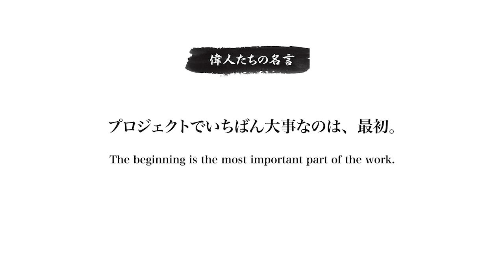人気朝番組「ZIP!」はなぜ生まれたの？(三枝孝臣) #1|| ヒットの技術 || (菅澤英司,青木意芽滋)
事業家・経営者・クリエイターに成功の秘訣をお聞きする「ヒットの技術」。
今回は、C Channel株式会社取締役CCOの三枝 孝臣さんをゲストに迎えました！

大ヒット朝番組「ZIP!」はどのようにして生まれたのか？
生みの親である三枝さんに直球質問！

三枝 孝臣（さえぐさ たかおみ）｜コンテンツプロデューサー
1966年東京生まれ。慶應義塾大学経済学部卒業。1989年日本テレビ入社。『ZIP!』『スッキリ!!』『シューイチ』を日テレの看板番組に育て上げた敏腕プロデューサー。ドラマからバラエティまで、手掛けた番組は100を超える。2015年日本テレビを退社。自らの経験をもとにメディアデザイン会社「アブリオ」を設立し、LINEの前社長、森川亮氏と共に新事業「C CHANNEL」を立ち上げる。現在、メディアを超えたコンテンツプロデューサーとして活躍している。

 "最強エンジニア社長"菅澤 英司（すがさわ えいじ）
「最強のものづくり集団を目指す」bravesoftのCEO&CTO。1981年東京生まれ。法政二高から法政大学情報科学部へ進学。学生エンジニアとして活動し22歳で起業。15年間で世界４拠点150名でのグループに成長。アプリ開発にいち早く進出し、これまで総計1億DL,1000件以上の開発を経験。代表実績は首相官邸アプリ,TVer,ボケて,東京ゲームショウ,虚構新聞,松本人志の英単語など。エンジニアリングの理想を追求。常に逆境。やるしかない！。趣味はプログラミング、１人旅、ブログ、読書。気楽に交流しましょう！

 bravesoftではエンジニアを募集中！↓↓
一緒につよつよを目指しましょう☆